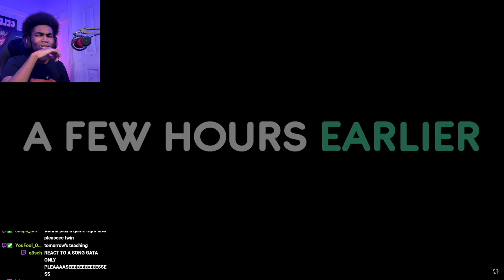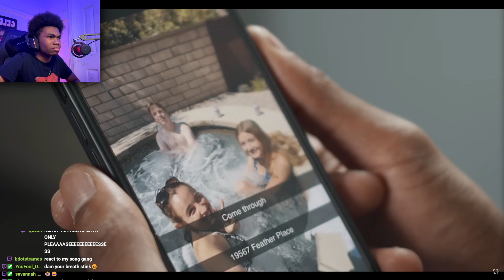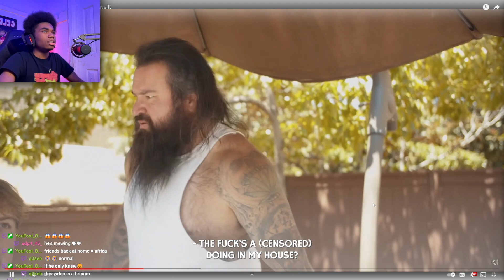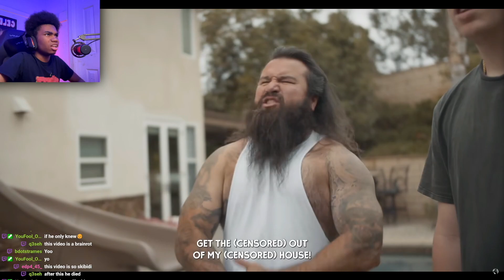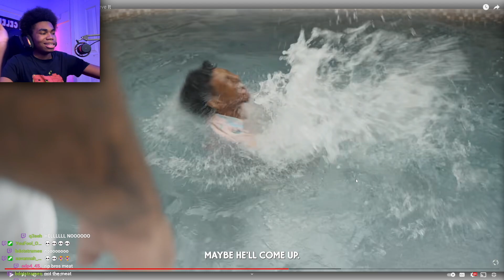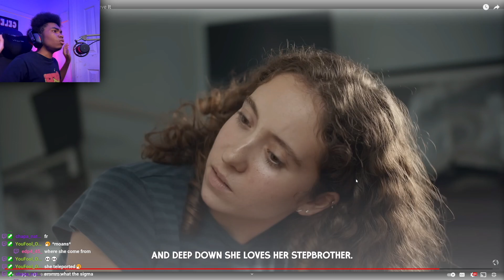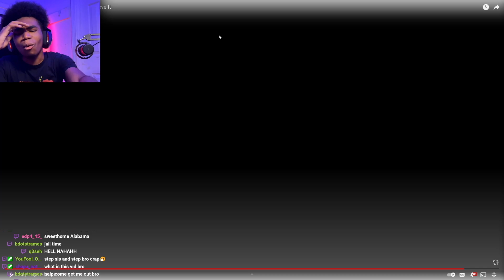I Found The Most RACIST CHANNEL On YouTube..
THE MOST RACIEST CHANNEL ON YOUTUBE